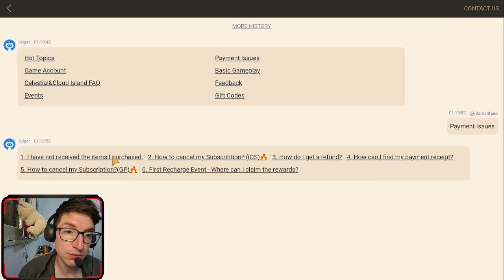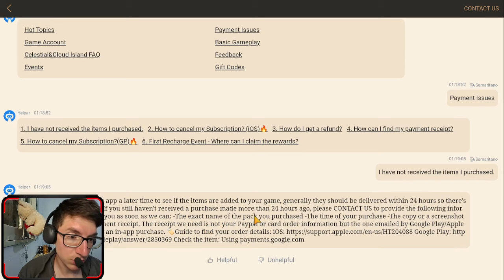IDLE HEROES - COMO GANHAR CUPONS QUE VALEM DINHEIRO PRA COMPRAR PACKS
Mande um pix e SEJA mencionado nos videos!

AGRADECIMENTOS AOS MEMBROS DO CANAL:

Membros Herois Transcendentes:

jean carlos
Ricardodapizza
Marco T. da Silva
Raz 777
Gun Grave Game
Eduardo Brito
Gabriel Nascimento
Pokepobre Hard Jonson
pedro alcantara
Vitor Issamu Soyama
Flavio Lucena
Rhenan da Silva Souza
Marcelo Ribeiro

Membros Herois de Elite:

Assueliton
Bruno Meneses
Luucas_29
Ian Aguiar
JEAN7DS
Raposinha 🦊
Matheus Henrique
lucas sodré
Igor Augusto
filipe rodrigues
Igor Antonio Lima
𝐁𝐑 𝐒𝐓𝐎𝐑𝐌
Gustavo Biancovilli
Soye Santos
ShiNigaMi
Lucas Oliveira
Sagas Games
Vitor Camargos
Douglas Marques
João Henrique
Douglas Bezerra Soares
Magnun Alves